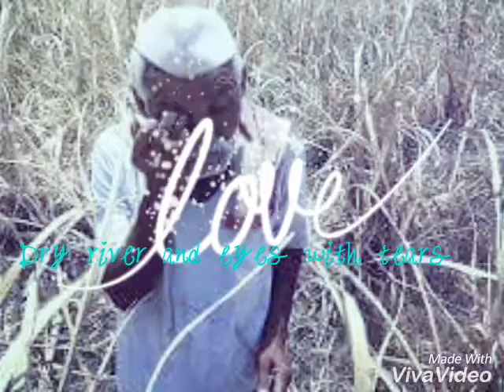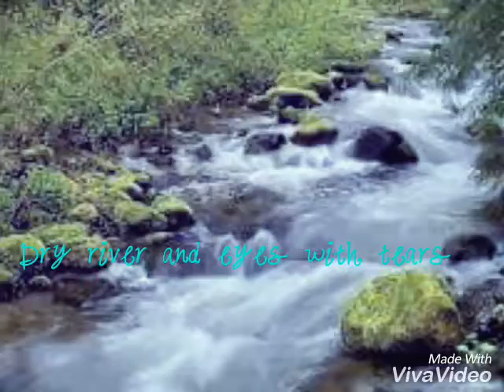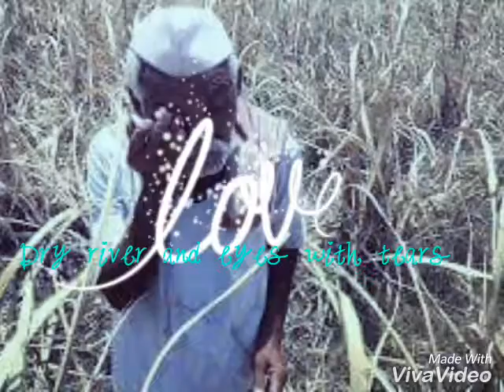Blue he pani pani#pani re pani#yamuna#ganga#narmada#rivers#in India#